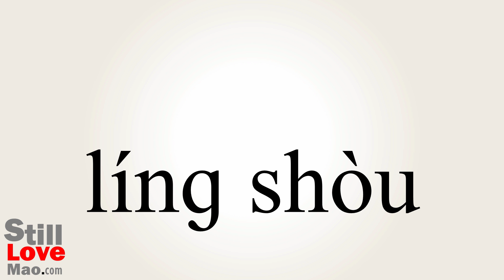How to Say Retailed in Chinese